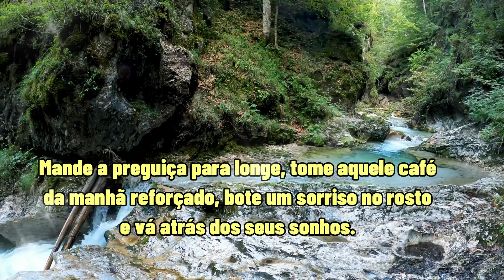Bom Dia !!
Mensagens positivas, carinhosas e motivadoras,
para você enviar aos amigos, familiares e afetos
para cada data específica do ano.
Nos ajude a trazer mais mensagens como essa.

Que Deus Te Abençoe em Dobro !  Obrigada !